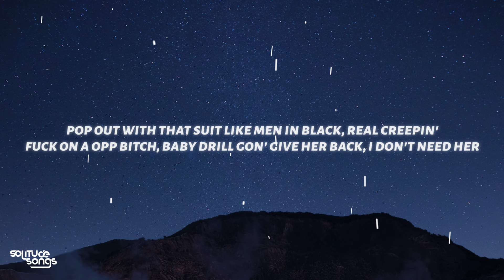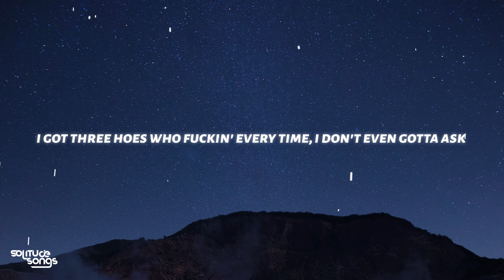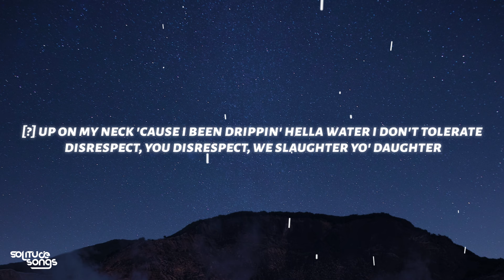BabyDrill - ScoreGod (Lyrics) ft. Luh Tyler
♫ BabyDrill - ScoreGod ft. Luh Tyler

◼️Lyrics:

[Intro]
(COUPE)

[Chorus: Baby Drill]
Young nigga, I be with them ballers and I'm lit
Ice on me, bitch, this shit here frozen, come and get
[?] up on my neck 'cause I been drippin' hella water
I don't tolerate disrespect, you disrespect, we slaughter yo' daughter
All this shit you talkin' 'bout, we outside
Gun smoke, gun smoke, pop out with the nine
Two sticks, one Glock, tryna catch a, yeah
Tryna catch a, yeah, tryna catch a body

[Verse 1: Baby Drill]
He think he a killer, I'm a killer, that's my hobby
Before I hit the boof, chop the bricks like Wasabi
Half a million in commas, I'm thinkin' 'bout buyin' a new Fеrrari
Damn, that lil' bitch bad, I'm thinkin' 'bout invenstin' in her body
I'm a score god, hе's a score keeper, it's a difference
Broke ass nigga been lyin' like he got racks, I ain't seen 'em
Pop out with that suit like Men in Black, real creepin'
Fuck on a opp bitch, Baby Drill gon' give her back, I don't need her

[Verse 2: Luh Tyler]
Tryna get that bag, paper chasin', that's my hobby
And my bronem hit the button, *frrrr*, kick like karate
[?] look like GTA, it's hella sticks up in the lobby
I've been runnin' up this cake, I'm hella rich, I feel like Roddy
You got one chance to fuck with 'round with the guys 'fore they get on yo' ass
I just smoked two blunts, I'm high up in the sky, I don't even want to pass
I got three hoes who fuckin' every time, I don't even gotta ask
I got four pockets, I'm feelin' like Lil Baby, 'cause they all full of cash